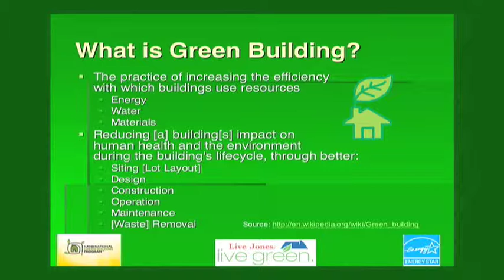New Homes - Nashville, TN - The Jones Company | 'What is Green?'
Peder Jensen, CGP with Green homebuilder, The Jones Company - speaks to Realtors about The Jones Company's GREEN Home Building Program.  The Jones Company instituted the Green Building Program in October of 2008, and now is committed to build EVERY home they build as both GREEN  and ENERGY STAR certified.